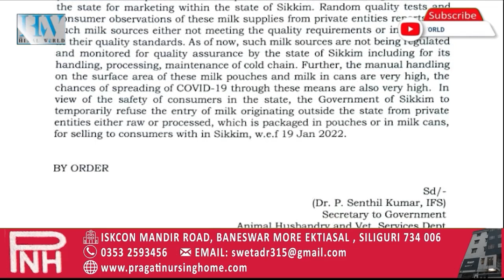AFTER OUTRAGE IN BENGAL, SIKKIM ROLLS BACK MILK BAN